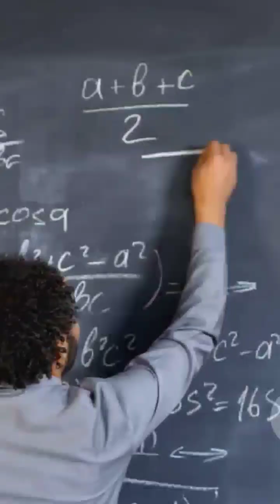"Part 4: Physics Unraveled: A Universe in Disarray"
From quantum mechanics to celestial motion, pi is a cornerstone of physics. Explore how the universe itself might behave unpredictably if this constant were no longer constant.